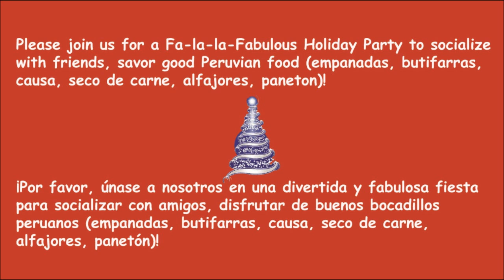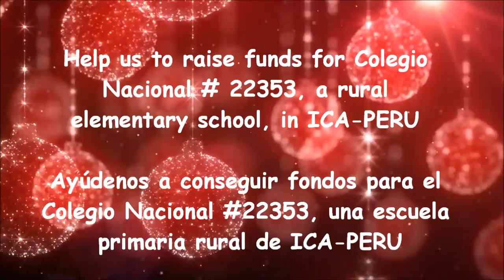2014 PAS XMAS Event - Promotional - Chicago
Video Clip: Peruvian Arts Society, institución peruana de Chicago, invita a su Fiesta de Navidad del 2014, un evento para confraternizar, compartir y divertirse en el marco de Música Andina de Navidad y con bocadillos peruanos. Asimismo, habra un seminario y degustación de pisco sour y otros cockteles en base a Pisco Porton. El evento ha sido programado para Diciembre del 2014.
Fecha: día sábado 6 de diciembre 2014.
Hora: 4:30 – 8:00 PM
Lugar: 2868 N. Lincoln Avenue, Chicago, Illinois

Fondo musical: “Alla baja Jesucristo” Los Jaivas.